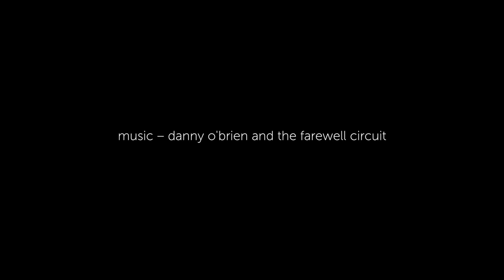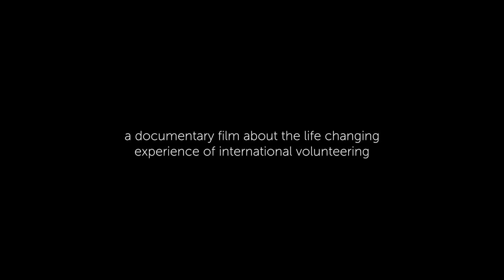The Road to Pundamilia (Official Trailer)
The Road to Pundamiia is a documentary film about the life changing experience of international volunteering. Exploring the affect volunteers have around the world and how the experience changes those who go.